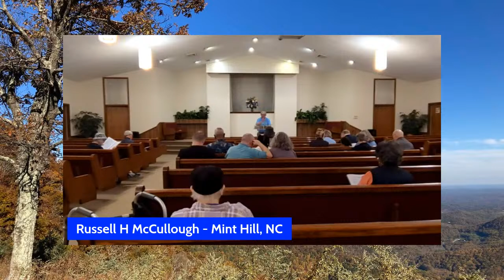Archdale Singing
Archdale Snging